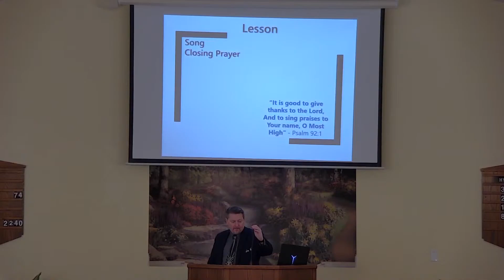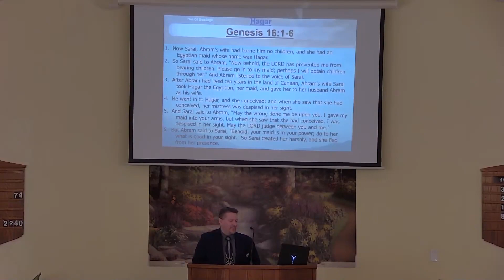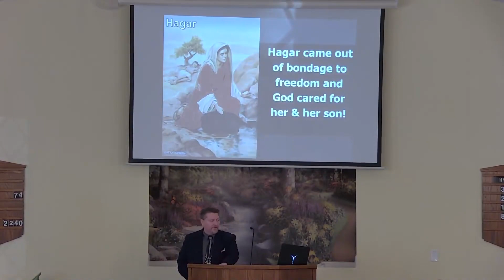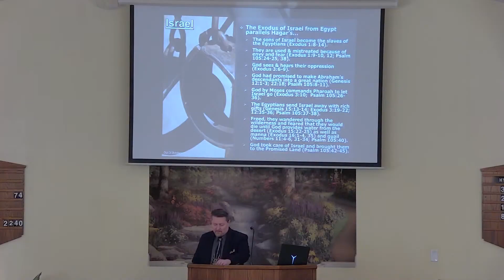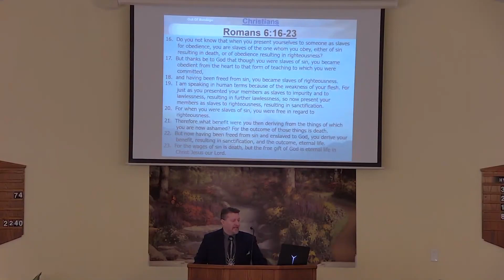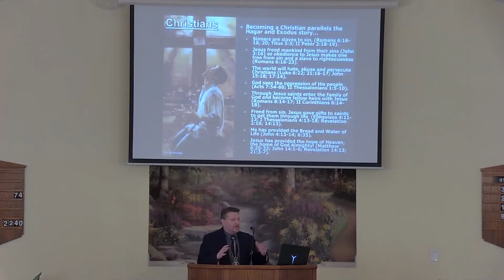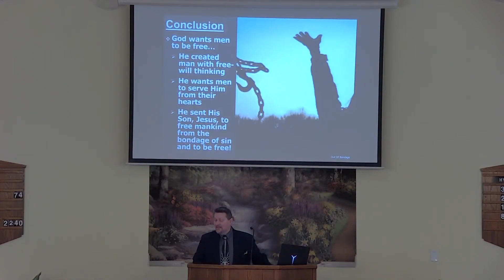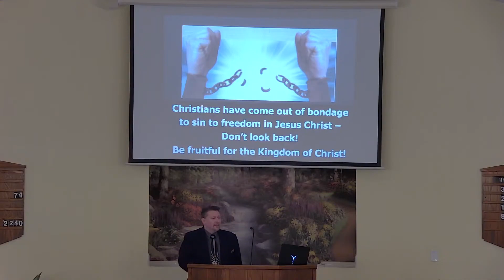Out Of Bondage by Nathan L Morrison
Sunday AM 03/26/2023: Out Of Bondage (Text: Romans 2:16-23)

History can be seen as cycles, where common themes are seen in different ways.

We will look at three cycles and see their parallels:
The story of Hagar
The Exodus
These stories are our story as Christians!

Join us in a study of the joys of being set free from bondage, and see that as Christians we have come out of bondage to sin to freedom in Jesus Christ – Don’t look back! Be fruitful for the Kingdom of Christ!